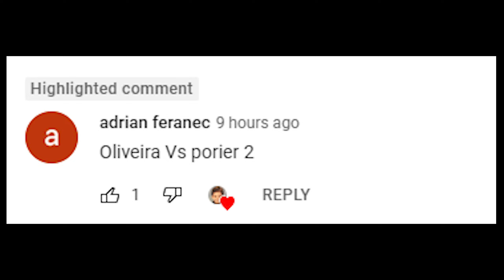Charles Oliveira Vs. Dustin Poirier 2 : UFC 4 Gameplay (Legendary Difficulty) (AI Vs AI) (PS5)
Here Are The Rules For This Fight :

5 Round Fight
Real Clock Time
Legendary AI
CPU VS CPU
MMA Rules